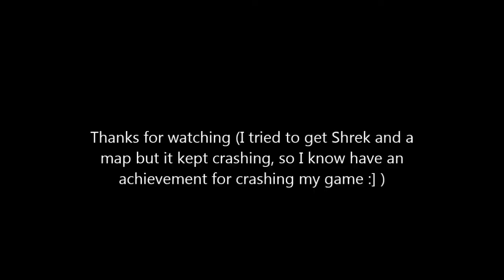Goat Simulator - A Maze of a Map - Ep 3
I try out the Maze Map (Mod) and attempt to get out, I try to launch another 2 Mod's but it kept crashing so I left it out